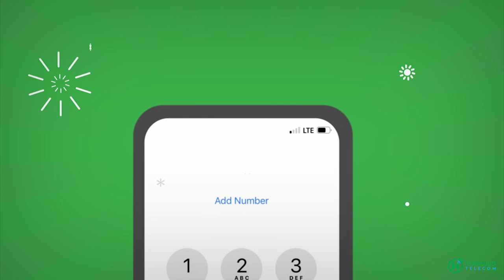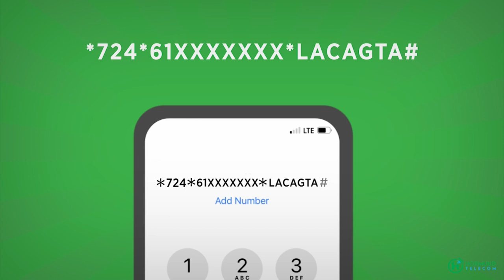Shacabka soomaaliyeed Ee ku Nool Turkey-ga oo walaac xoogan ka muujiyey dagaaalka ka socda Ukraine